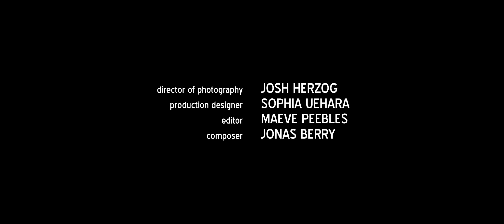7 Watt Bulb // Short Film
Jamie (18) becomes overly interested in her young Literature teacher, Sarah (25), visiting her one last time before leaving for college.

Jamie / Briana Sakamoto
Sarah / Maggie Siciliano

Director / Alexia Salingaros
Cinematographer / Josh Herzog
Production Designer / Sophia Uehara
Editor / Maeve Peebles
Composer / Jonas Berry
Line Producer / Calvin Perez
Assistant Camera / Sam Motamedi
Production Sound / Addison Worthington
Script Supervisor / Maeve Peebles
Art Director / Rebecca Liu
Art Assistant / Maria Garland
Gaffer / Linda Wu
Key Grip / Jay Arora
Sound Mixer / Avani Galande
Colorist / Alexia Salingaros